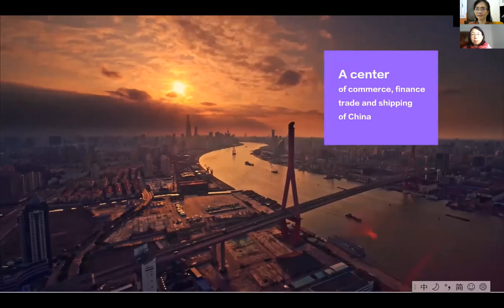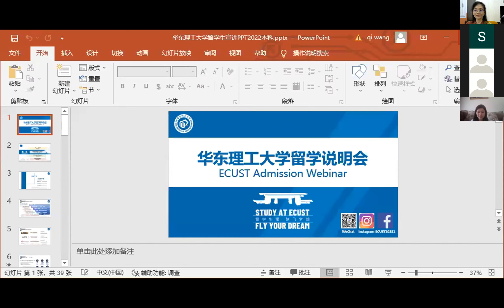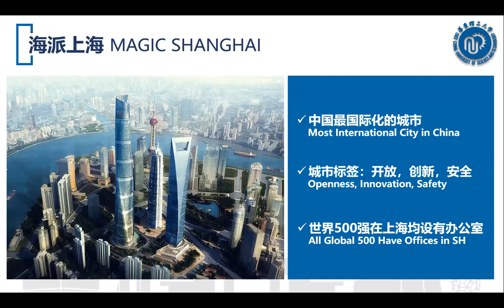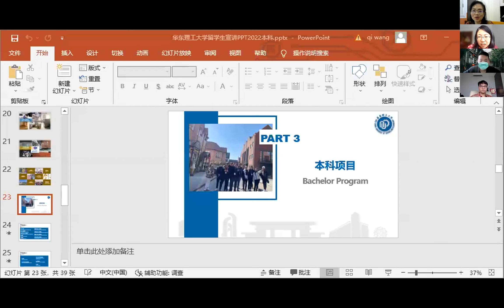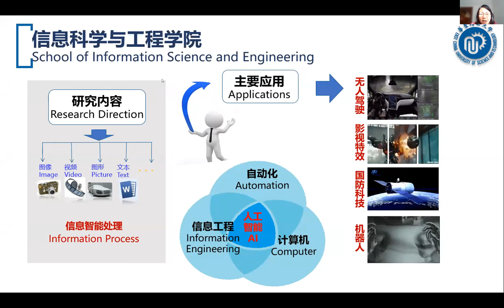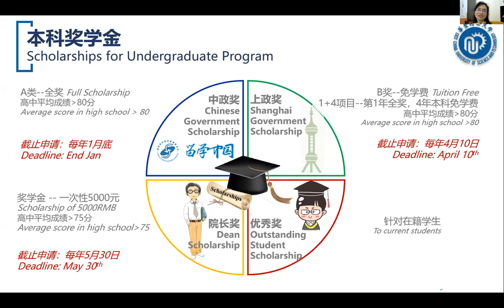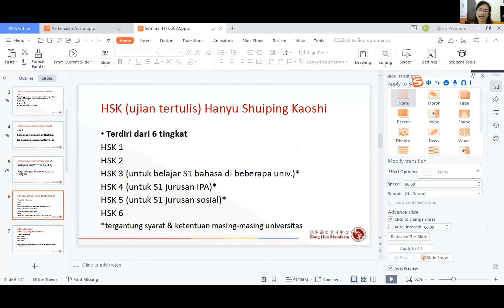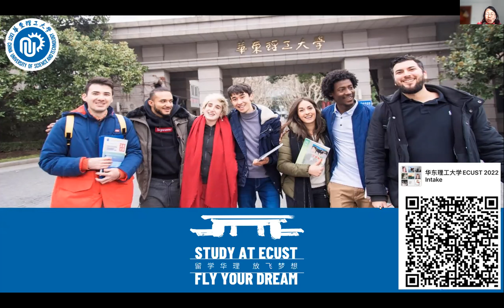Study in ECUST Fly your dream 2022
ECUST, East China University of Science & Technology, Shanghai

Kuliah di Zhongguo dengan bahasa pengantar Inggris? 😍

Kuliah di Zhongguo, bisa dapat bimbel gratis? 😍

Kuliah di Shanghai mahal? Masa sih?? 😬

Bisa magang kerja di Shanghai? 📈

Temukan jawabannya di Zoom Meeting :

Study in ECUST - Fly your dream
Sabtu, tgl. 26 Feb 2022 Jam 13.00 WIB

Acara :
1. Pengenalan ECUST
-sekilas kota Shanghai
-reputasi ECUST,
-jurusan/fakultas ternama ECUST
-kehidupan Kampus
-biaya hidup Kampus
-Alumni ECUST
-Pencapaian Alumni ECUST

2. Sekilas HSK & HSKK
(info HSK & HSKK di IG. Hong Hua Mandarin)

3. Sekilas tentang sosmed IG. Mandarin.flashcards

4. Q&A